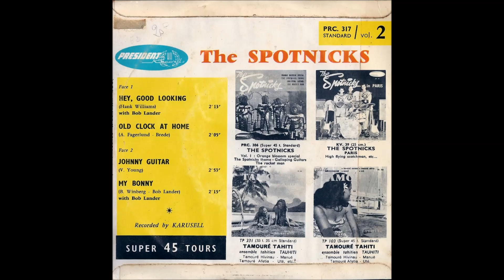The Spotnicks Johnny guitar ( B.B. le 10/01/2019 ).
Morceau instrumental du 45t ci-dessus. 45T sorti en France en 1963.